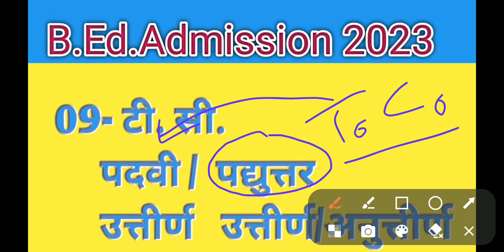B.Ed. Admission साठी 👉Documents ठेवा तयार